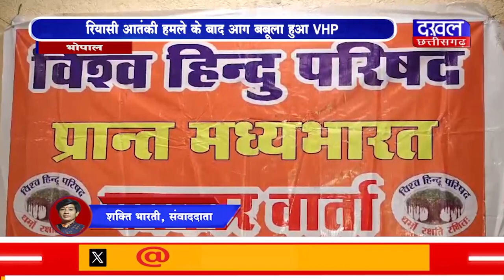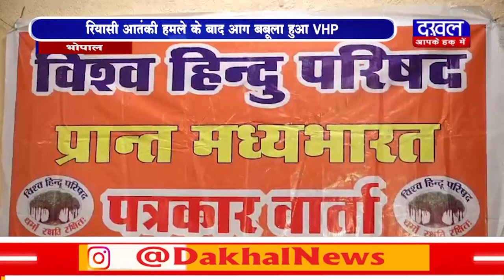DAKHAL NEWS रियासी आतंकी हमले के बाद आग बबूला हुआ VHP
रियासी आतंकी हमले के बाद आग बबूला हुआ VHP
राष्ट्रपति के नाम ज्ञापन सौंपेगी विश्व हिन्दू परिषद